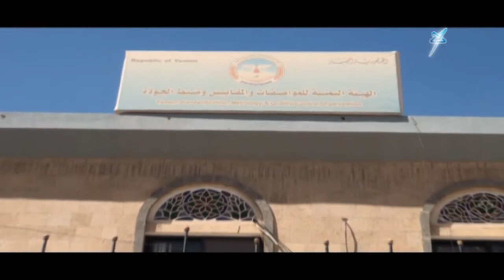الزيوت الطبيعية المغشوشة في اليمن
التردد الجديد للقناة على مدار النايلسات (11603 افقي H ) تنتشر في أسواق العاصمة صنعاء ومحالها التجارية ظاهرة الزيوت الطبيعية المغشوشة، الأمر الذي يعكس جشع التجار وضعف الضمير وغياب الرقابة ليغدو المواطن ضحية للسموم .. المزيد في التقرير التالي
لمتابعة قناة سهيل على التردد التالي: 11595 عمودي
:زوروا موقعنا على الانترنت